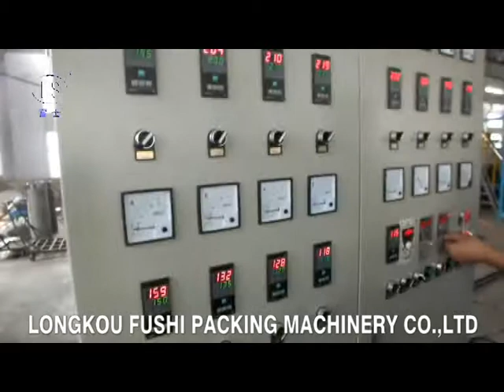PS Foam Sheet Extrusion Line